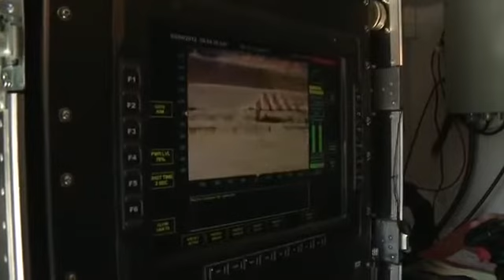ARMA ELECTROMAGNÉTICA (2012)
Un calor repentino e insoportable. Tanto que el reflejo inmediato es huir y de prisa. Estados Unidos presentó, hace pocos días, su nueva arma no letal. Tras 15 años de pruebas, el ejército norteamericano develó su "Active Denial System" (ADS). Este dispositivo antidisturbios envía Video del año 2012